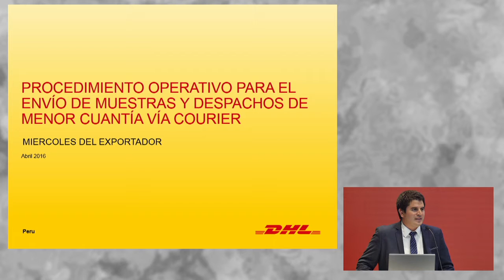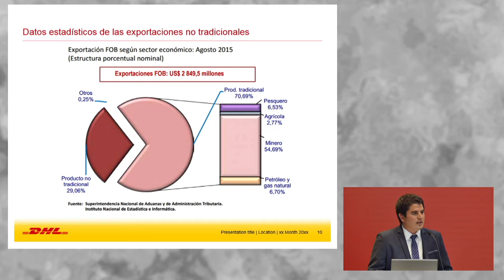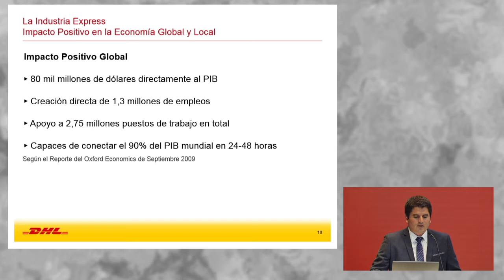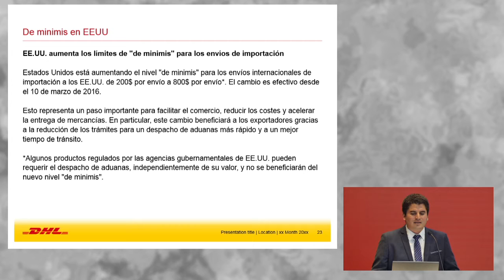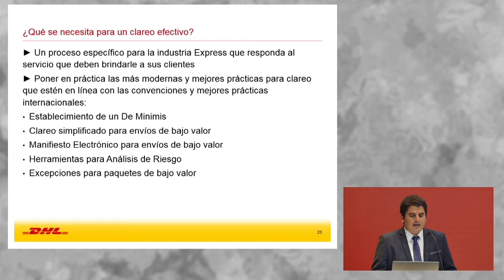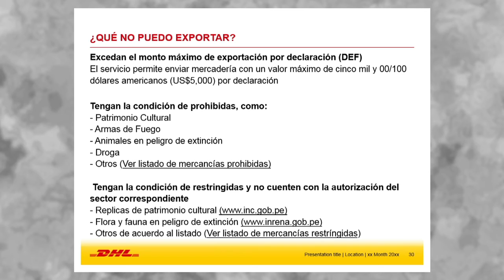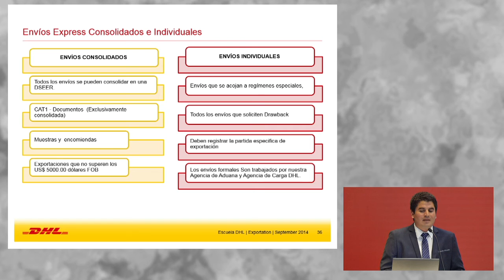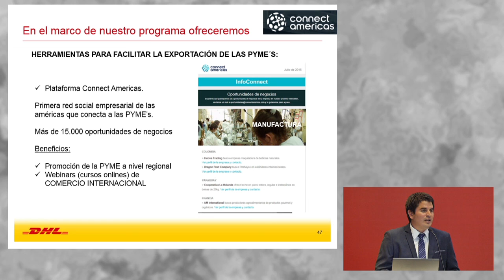Procedimiento Operativo para el envío de Courier. FERNANDEZ Sergio [27 de abril de 2016]]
Conferencia del Seminario Miércoles del Exportador PromPerú:
"Procedimiento operativo para el envío de muestras y despachos de menor cuantía vía Courier".

FERNANDEZ Sergio
DHL Express

PromPerú